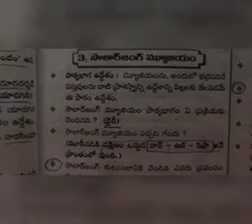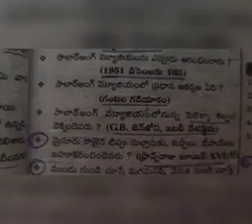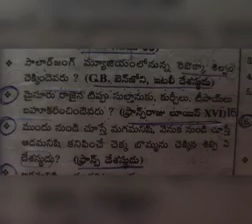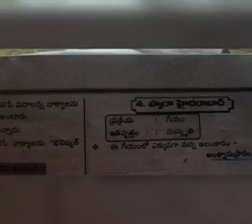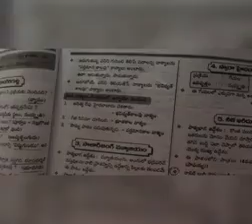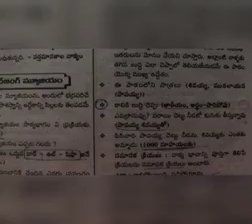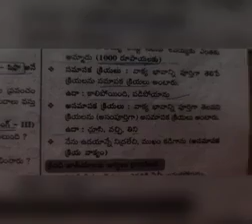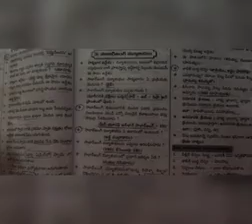5th class telugu content Telangana/chapter Wise text book bits#/AK VLOGS/#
5th class telugu content Telangana/chapter Wise text book bits#/AK VLOGS/# this content is taken by Telangana state text book/ this content is taken by sri anu publications/ this content is very useful to all compitative examination#3 Thanks for all students and tq YouTube.